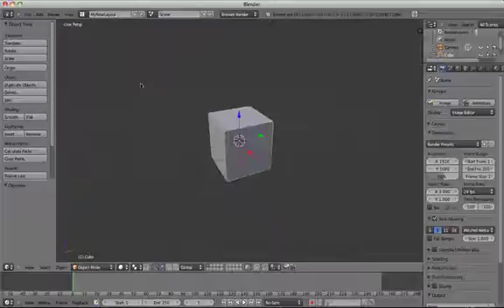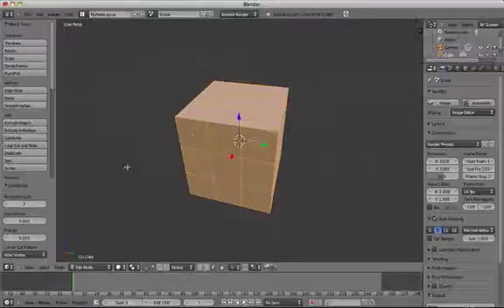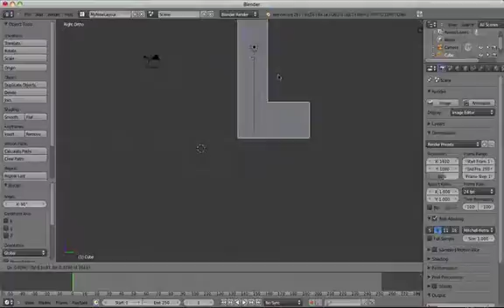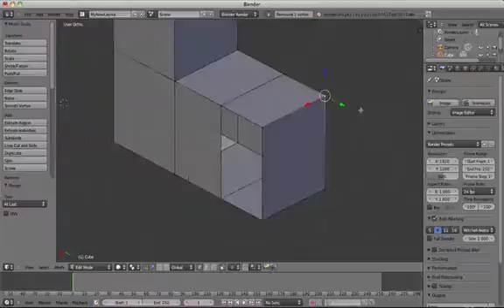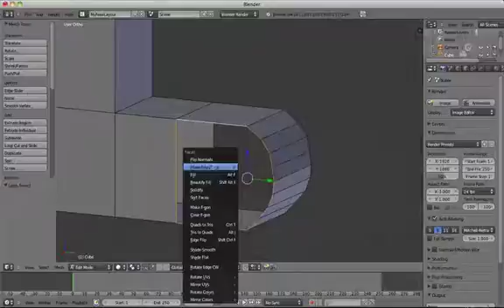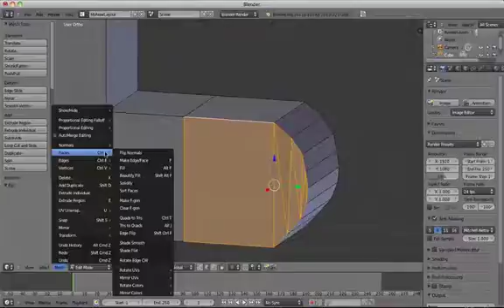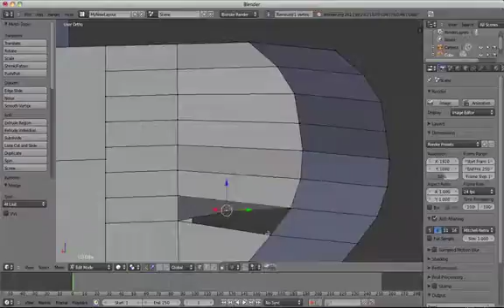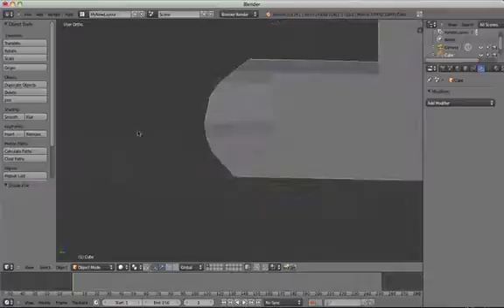Beginners Blender 3D: Tutorial 14 - Modeling Customized Objects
A tutorial on using more advanced modeling techniques to create custom objects, such as manipulating individual vertices, merging, creating faces and extruding edges.